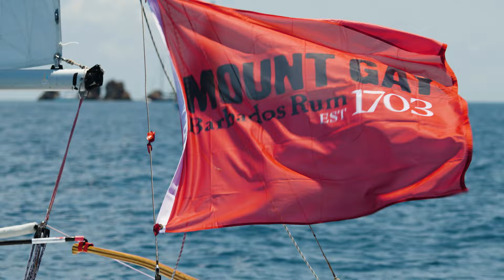Mount Gay Rum Race Day | BVI Spring Regatta 2024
Light breezes graced the course on Mount Gay Rum Race Day, yet the atmosphere buzzed with excitement in the race village. The evening was filled with an irresistible blend of fun, rum, and lively dancing.

📸 BVISR / Tidal Pulse Media